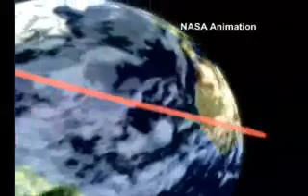KSC-04-S-00328 | @BeautyOfTheUniverse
Kennedy Space Center, Florida, is preparing for the launch of a new-generation spacecraft called Swift, that will accurately locate the position of Gamma-ray bursts or GRBs for observation. NASA's Goddard Space Flight Center established the Gamma-ray burst Coordinates Network or GCN, which will receive and distribute burst information to scientists around the world. The GCN automatically transmits the coordinates of gamma-ray bursts to the international GRB community within seconds after they're received; even while they're still bursting. With connections to 30 follow-up teams and major space and Earth-bound observatories, no burst will go unstudied. The Network also provides reports to schools, science museums and anyone with an Internet connection by email. Professional and amateur astronomers around the globe are able to instantly turn their telescopes in the direction of these unpredictable events the moment they happen, thanks to the efforts of NASA's GRB Coordinates Network. | @BeautyOfTheUniverse